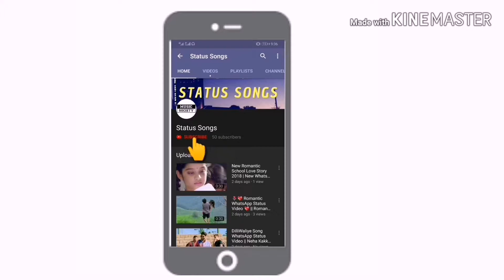KAR GAYI KYON BEWAFAI | BEST SONG | ORIGINAL Status SONG | NEW 2017 SONG | Status Songs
Tyew